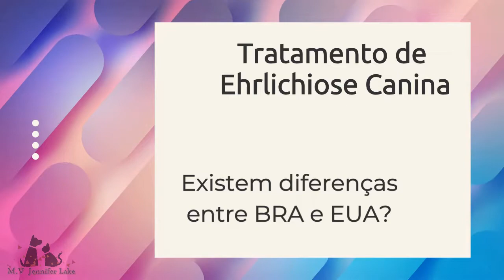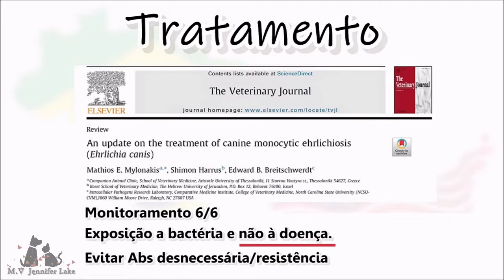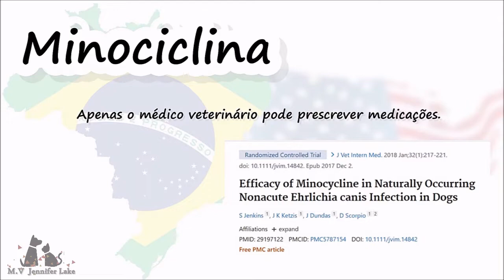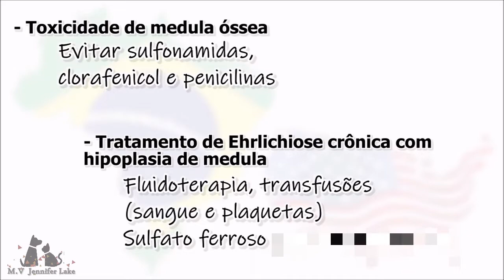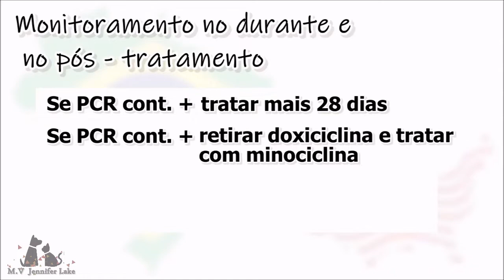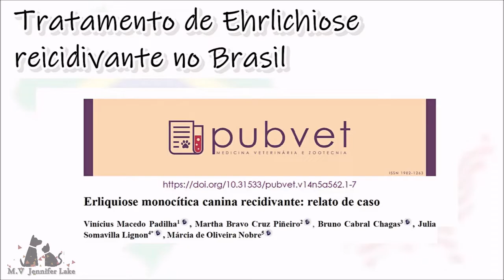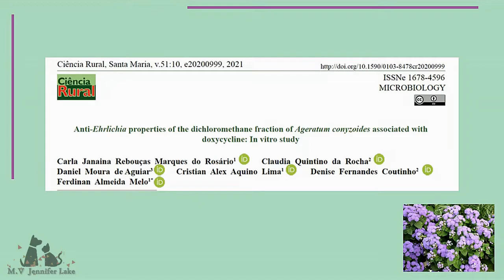TRATAMENTO DE EHLRICHIOSE ENTRE BRASIL E EUA. Ep. 6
Aqui falo as diferenças entre os tratamentos dos dois países. O tratamento vai depender muito da fase em que o paciente se encontra.